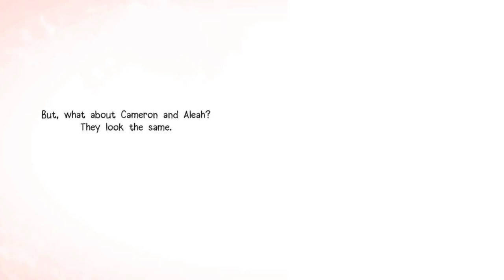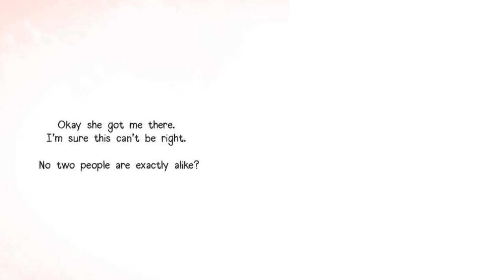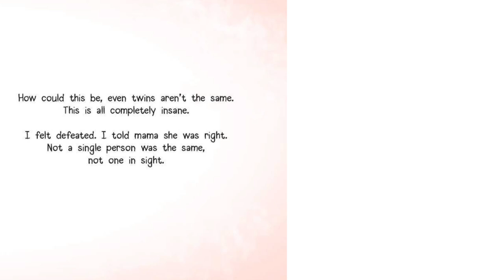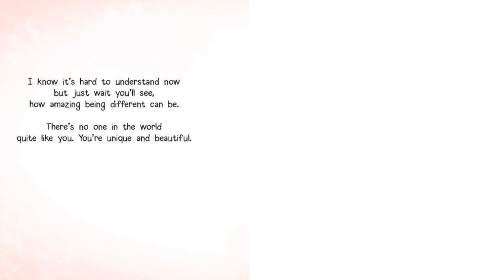👩🏾‍🤝‍👨🏼 Kids Books Read Aloud - Hair Like Mine by LaTashia M. Perry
Everyone is different in their own way.